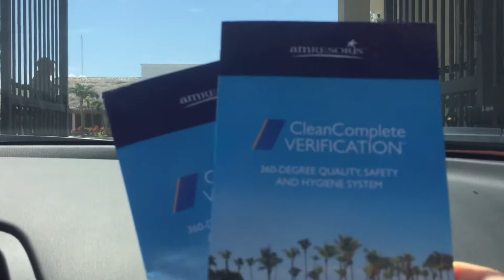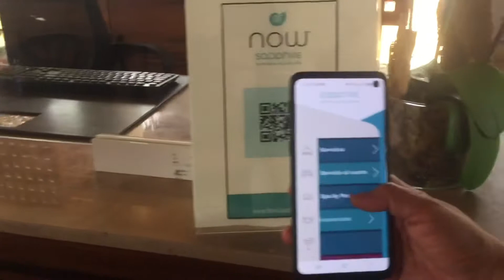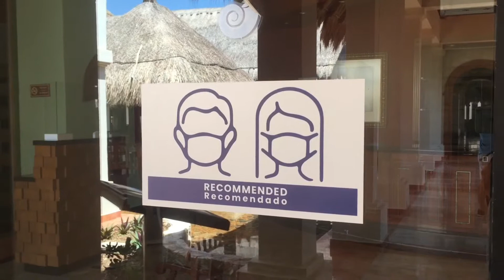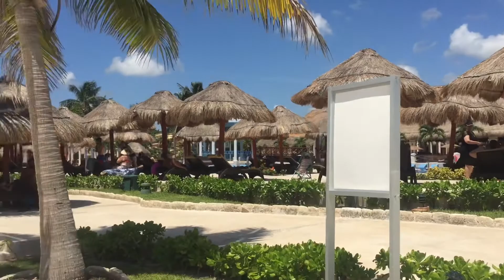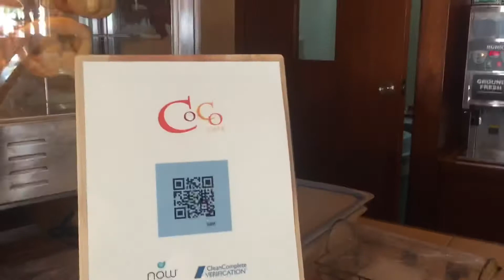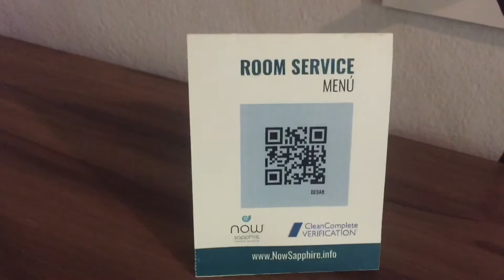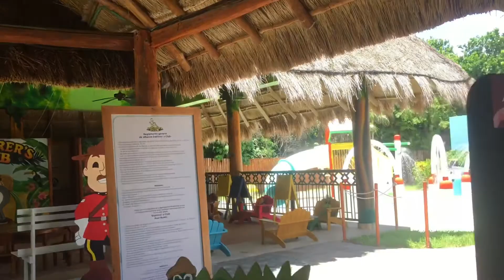Dreams Sapphire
A little grand paradise resort for all tastes is in the heart of Puerto Morelos, Riviera Maya, Mexico.  It is called NOW SAPPHIRE Riviera Cancun and offers a little bit of everything. From a broad variety of food, to incredible pools, to night club to water park, this is a resort that is ideal if you have little ones,  old ones and something in between!!!
Ideal for destination Indian weddings. Now Sapphire event locations, totally renewed rooms, check in experience and Latin Asia One-Stop Indian wedding packages at Now Sapphire.